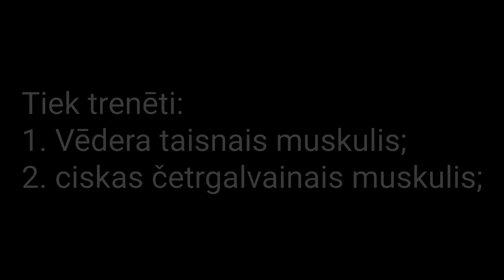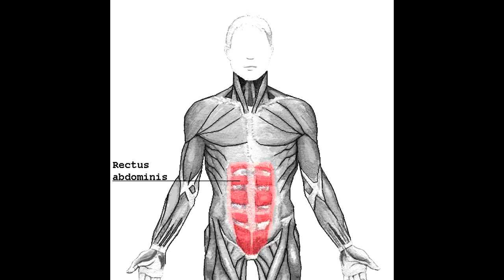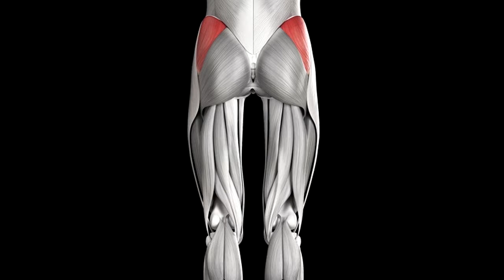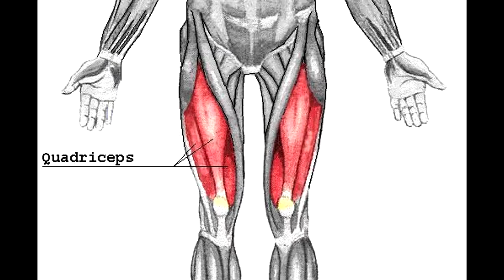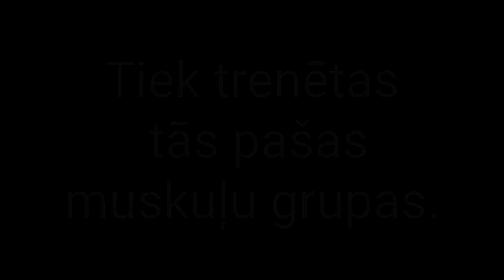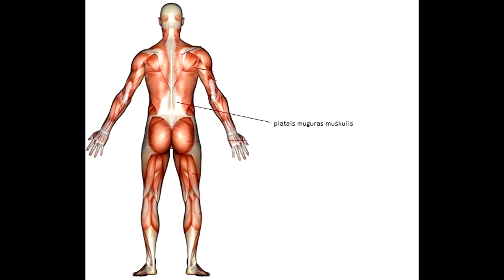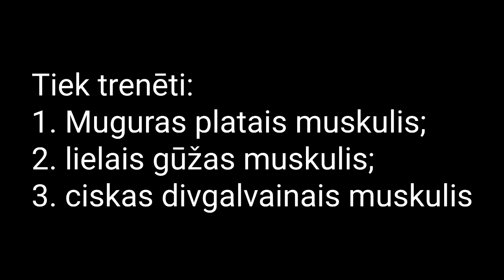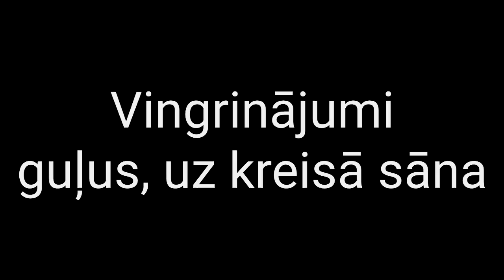1 Sveikatingumo gimnastika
Šiame aprašyme mes pateikiame penkias treniruocių programas, pagal kurias jūs galite pradėti jau ir šiandien. Jūs galite pratimus atlikti vienas pats, žiūrėdamas vaizdo įrašą arba galite treniruotis su komanda mokomi trenerio – galite pasirinki!